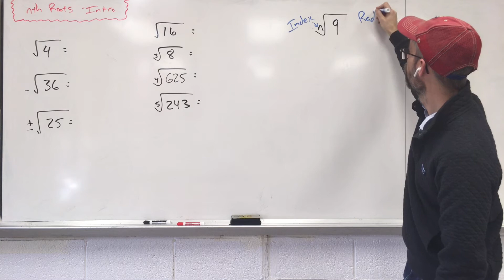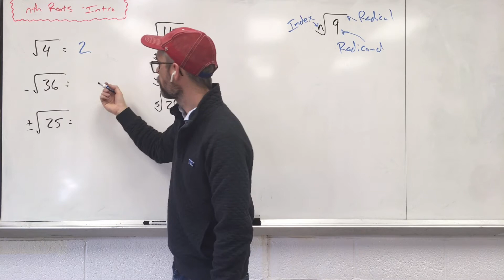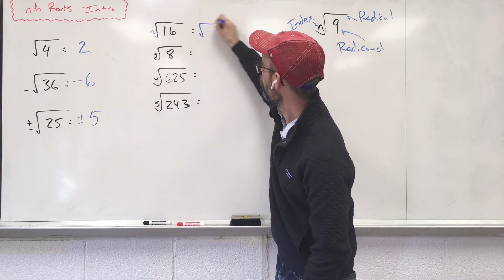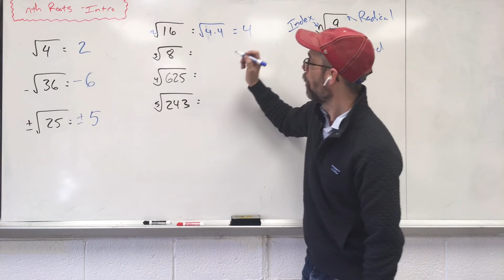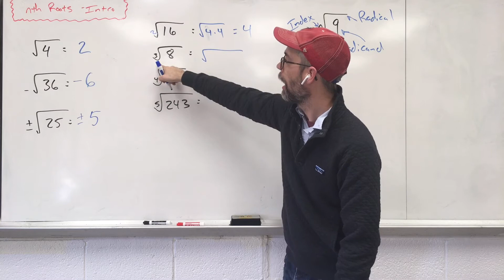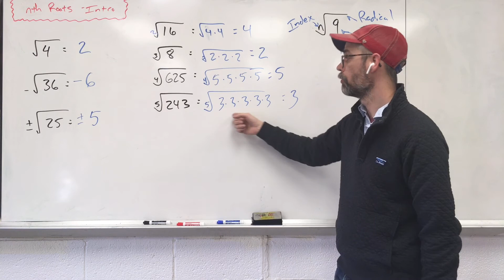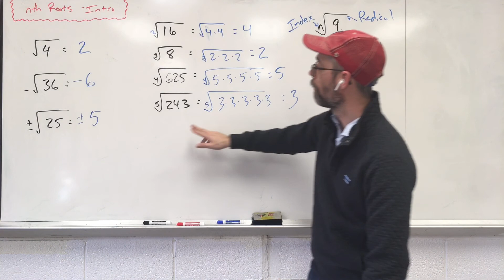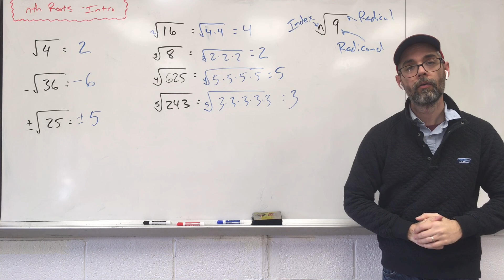Algebra: Intro to Finding nth Roots - Radicals with Index Other than 2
Algebra: Understand the parts of the radical and how to simplify radicals when the index are values other than 2.

Follow the link for practice problems.

Be kind to others, be empathetic, read a book, learn something new, respect nature, don't eat animals, and question everything.